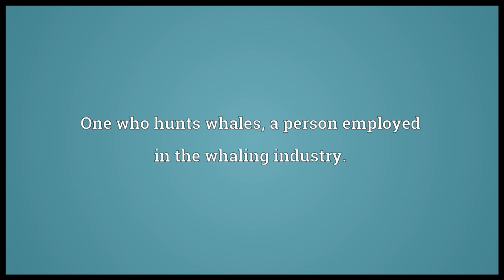Whaler Meaning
Video shows what whaler means. One who hunts whales; a person employed in the whaling industry.. A seagoing vessel used for hunting whales.. One who whales (flogs or beats)..  whaler pronunciation. How to pronounce, definition by Wiktionary dictionary. whaler meaning. Powered by MaryTTS